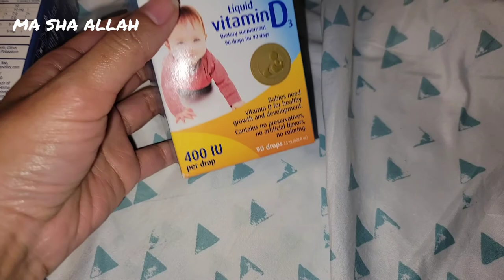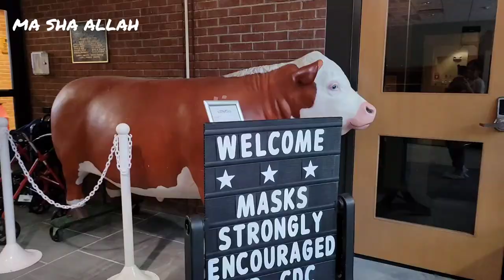Ariz kay diaper bag ma kya hai Aleezay ko library jana pasand hai#america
Diaper bag for newborn till 4 months. Newborn baby  just  have  essentials.

Aleezay went to library after long time.
By going to the library with your children when they're young, you can make sure they develop a sense that reading is a natural thing for people to do. When children learn from an early age that reading is an essential part of life, they develop habits that make the decision to continue reading that much easier.
life from my lenz